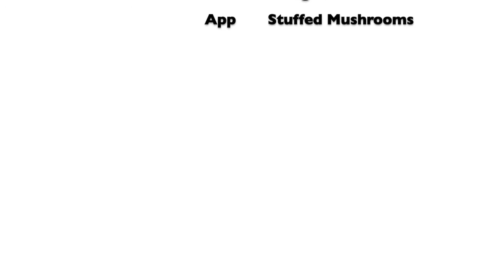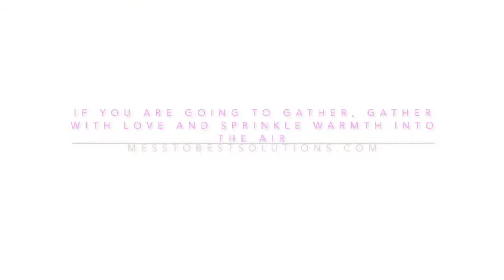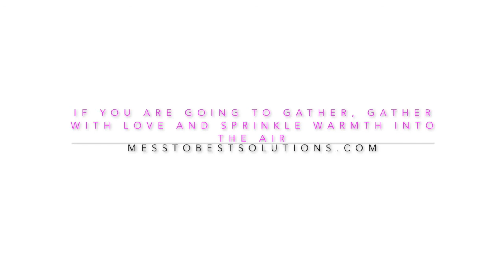Kitchen Basics - Hosting & Entertaining Essentials/Gifts!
Since the holiday season is here I'm sharing essentials for entertaining and hosting pieces that make hosting special occasions fun and easy. In addition entertaining pieces also make great gift ideas. Whether you are hosting or just moved into a new place, recently married or just love kitchen /hosting items,

I hope these tips can be of help with your entertainment fun and collection.  Of course everyone's needs and taste are different but I hope this serves as a good starting point!